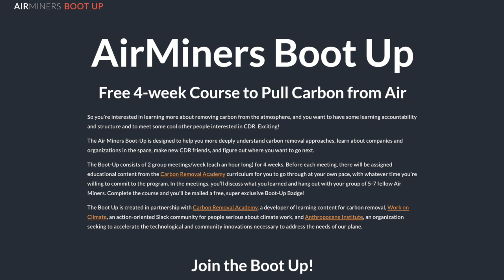How to handle criticism as an entrepreneur (Carbon Removal Updates Week #110)